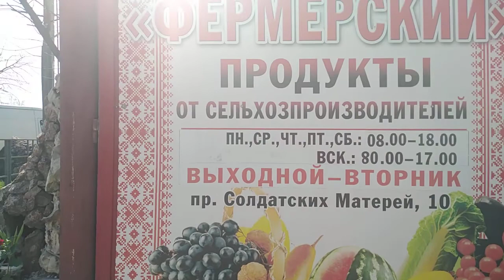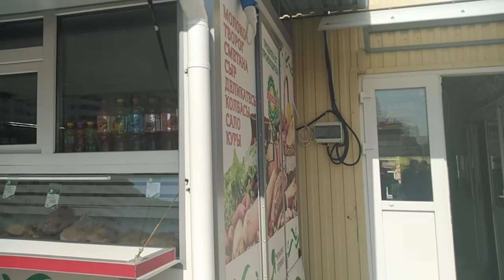Анапа любимая.Фермерский рынок. 27 марта 2020г.Цены, продукты.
27марта 2020г. Очень тепло.
Фермерский рынок. Обзор. Цены, продукты.
Тихо, спокойно.